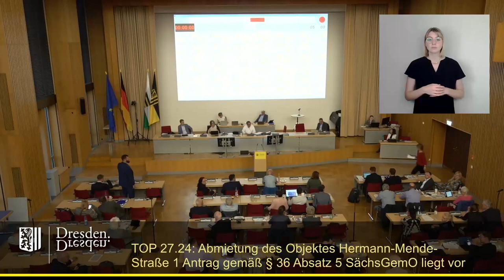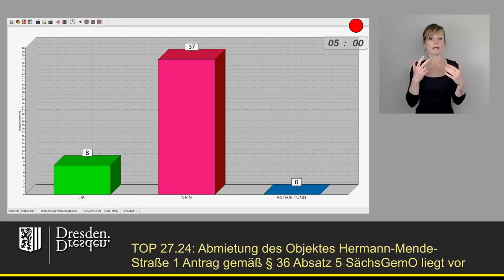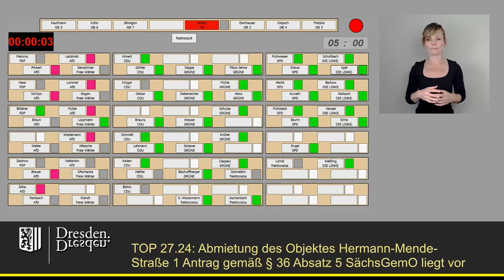staDDrat am 14. Juni 2024 Abmietung des Objektes Hermann-Mende-Straße 1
Einzelne Redner:

00:19 Christian Pinkert (AfD-Fraktion)
04:46 Pia Barkow (Fraktion Die Linke)
09:48 Christian Pinkert (AfD-Fraktion)
11:21 Jan Donhauser (1. Bürgermeister) Abstimmungsverfahren
- AfD-Antrag: 8 Ja, 37 Nein, 0 Enthaltungen
- ablehnende Ausschussempfehlung: 37 Ja, 8 Nein, 0 Enthaltungen